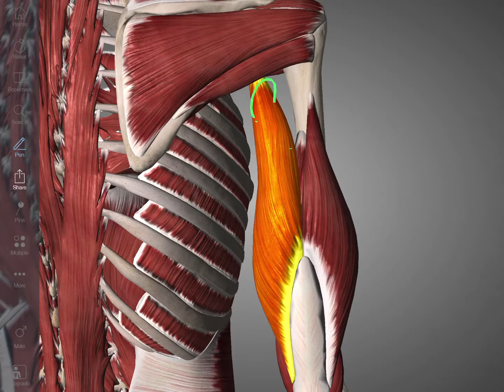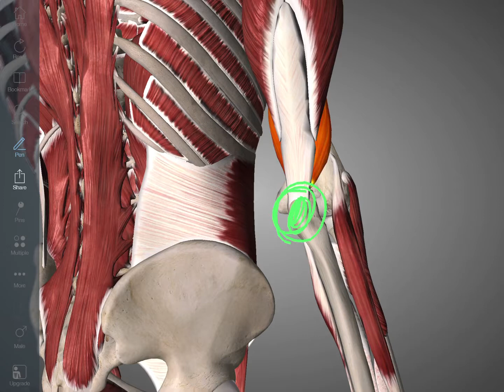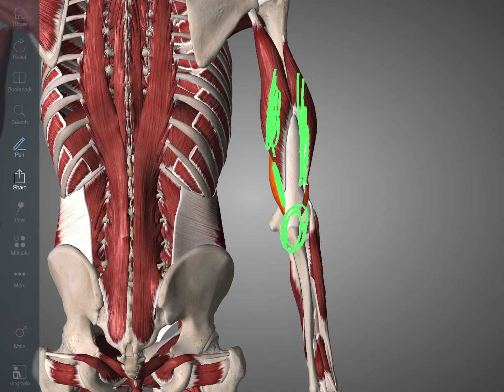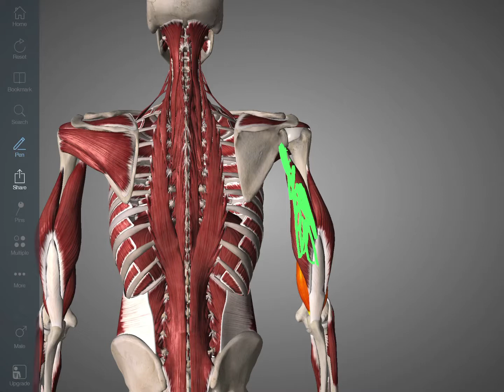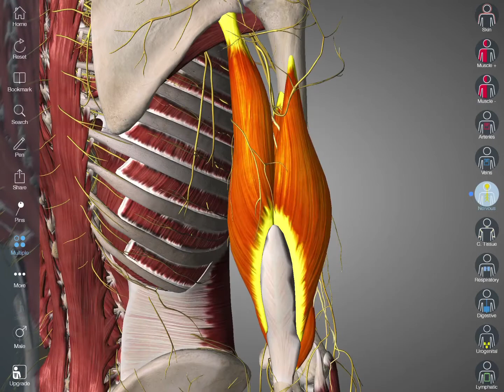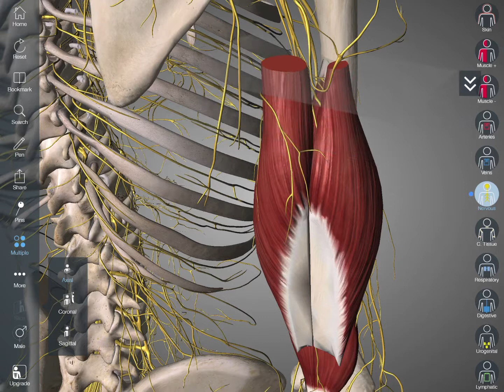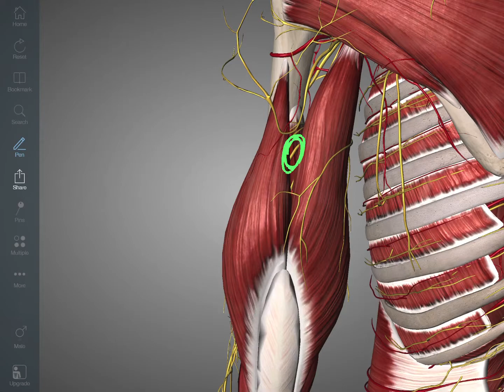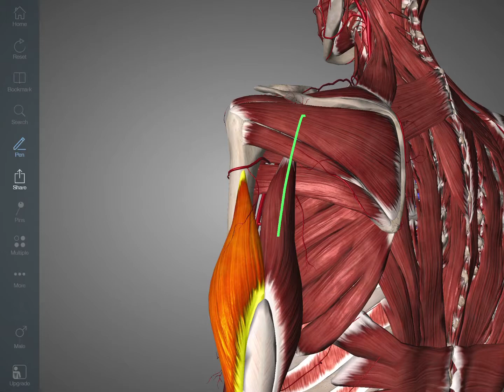上腕三頭筋の解剖学:動作、神経、血管、つながりについて解説してみた